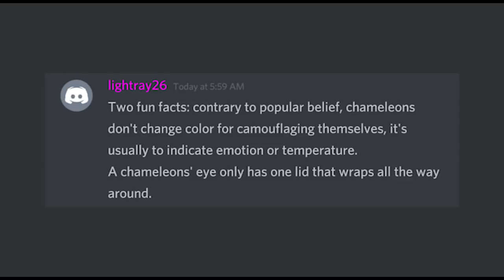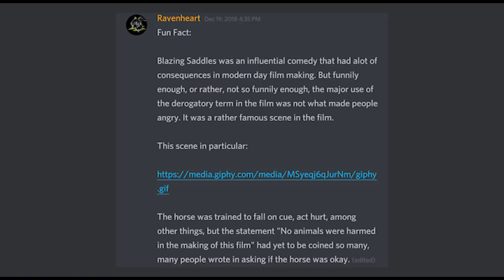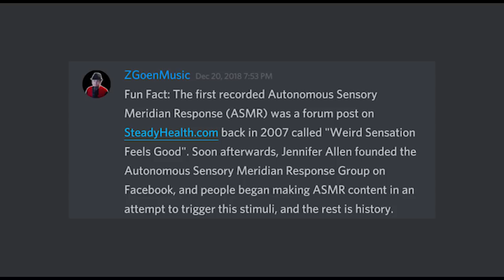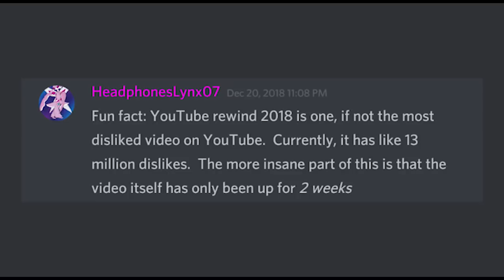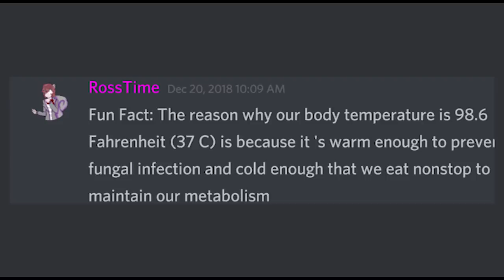Fun Facts With Discord #8